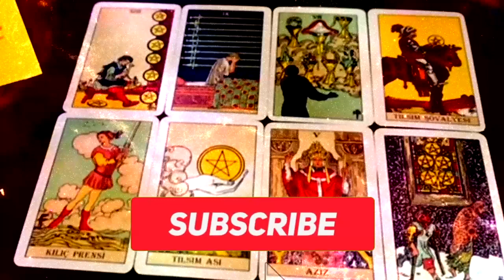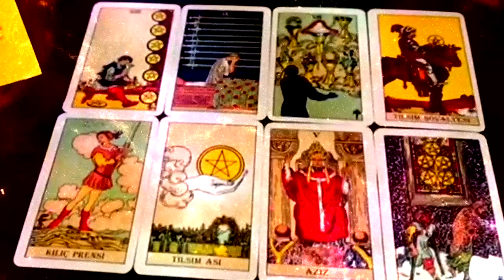LEO EVERYONE AROUND THEM KNOWS THEY'RE IN LOVE WITH U❤️ABOUT TO SPIT OUT THE 3 MAGIC WORDS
Leo Love
Leo 2023
Leo today
Leo March